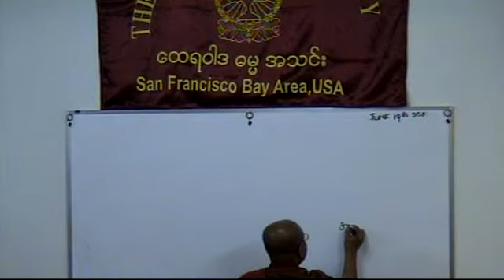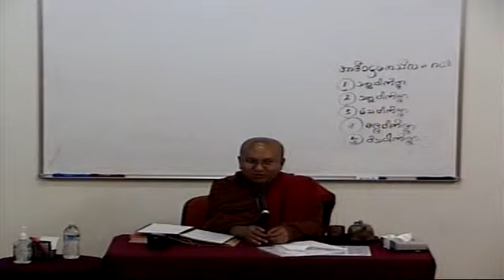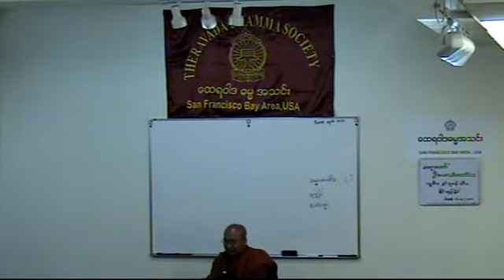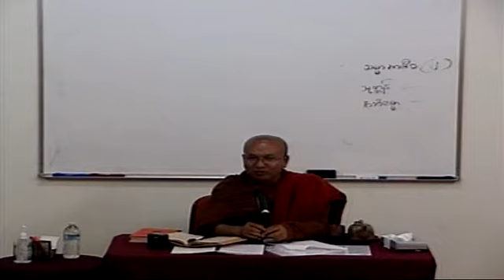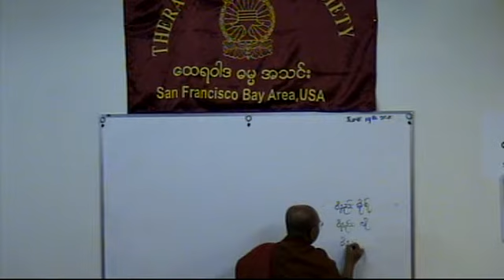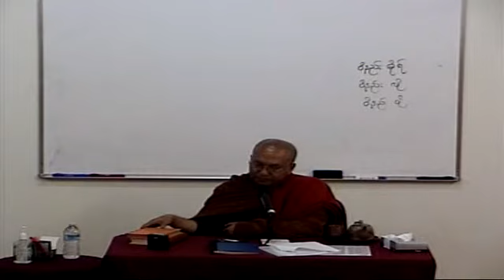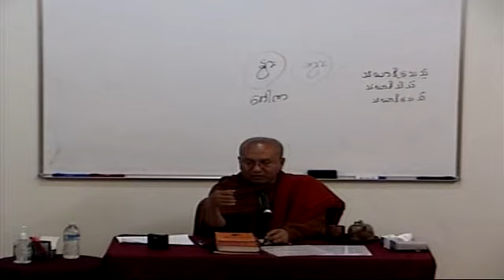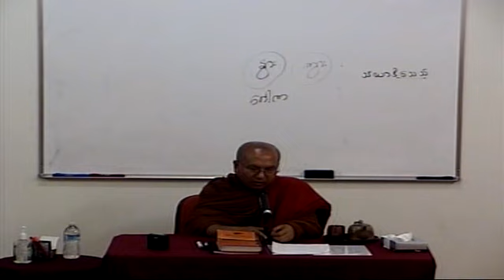Jun 19, 2010 Differences between Bhante and Layman's Sila (3) by Venerable Sayadaw U Gosita Bhivamsa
Theravada Dhamma Society, Daly City Bay Area, California, U.S.A.
Dhamma Class by Venerable Sayadaw U Gosita Bhivamsa on June 19, 2010.
Title: Differences between Bhante and Layman's Sila (3)
Language: Burmese